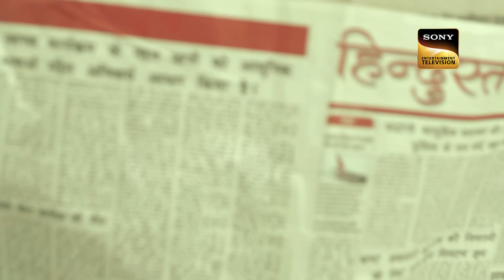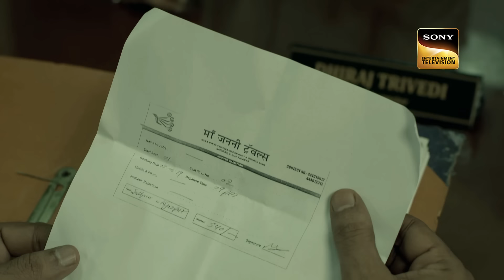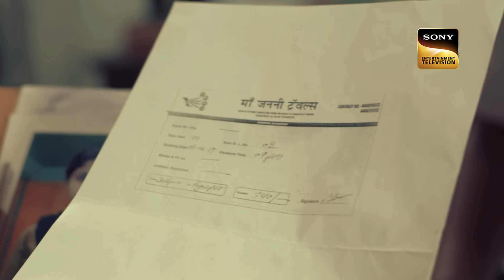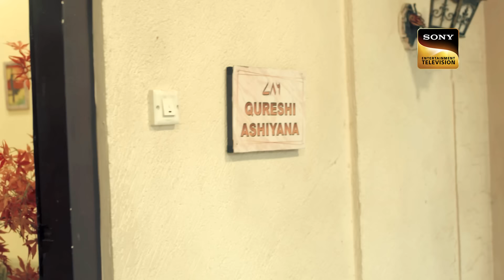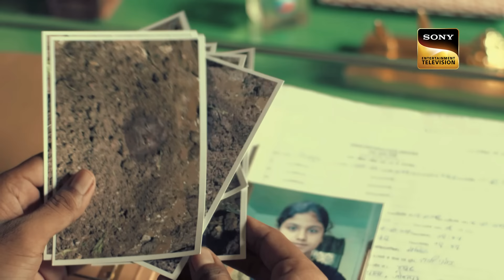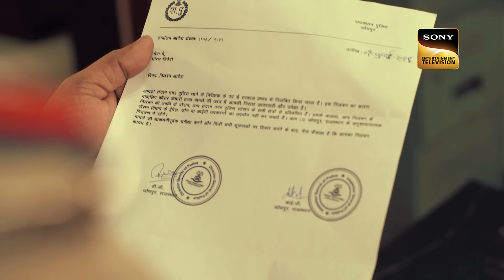क्या एक पिता को मिलेगी अपनी Daughter के लिए Justice? |Crime Patrol Satark S2 |Police Station Stories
In continuation to the previous episode, a helpless father gets arrested by police in the name of hurting his daughter but later the truth comes out and the real criminal gets caught.